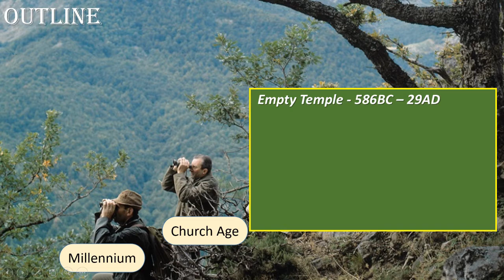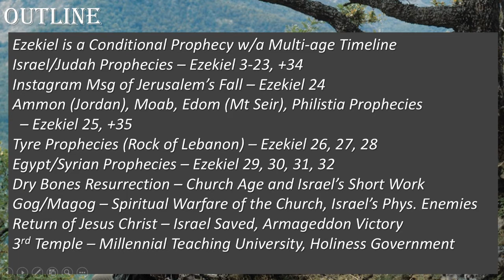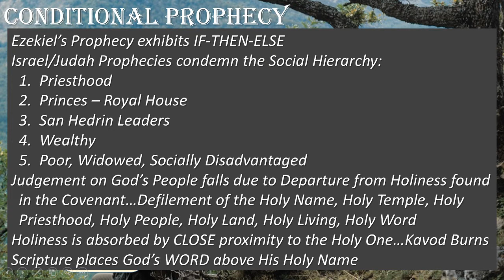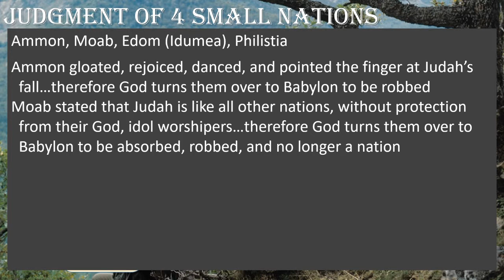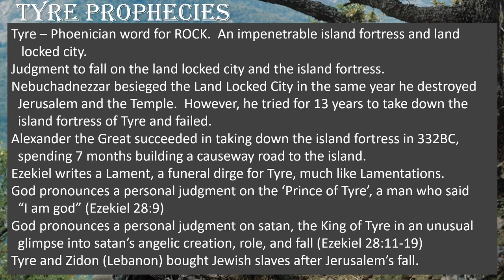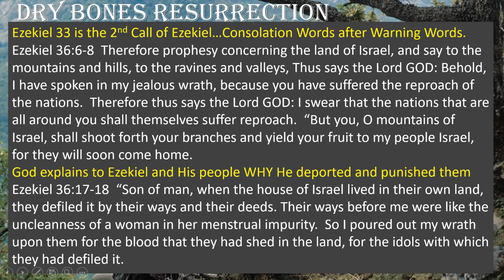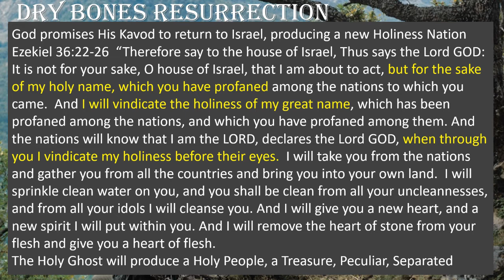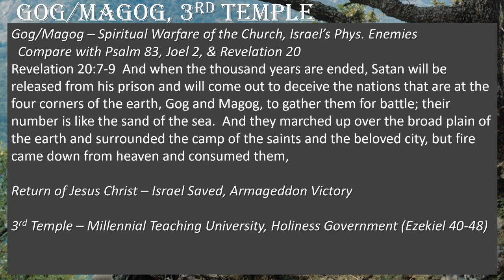Ezekiel's Eyesight - Video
Lesson 7 of 7 shows us the 4 general time periods this Conditional Prophecy speaks to.  Tyre and Egypt receive condemnation for Rulers, Cities, and Cruelty.  4 Minor Gog/Magog nations are designated to suffer quickly.  The Dry Bones Prophecy is forever linked to Romans 11...ALL ISRAEL SHALL BE SAVED.